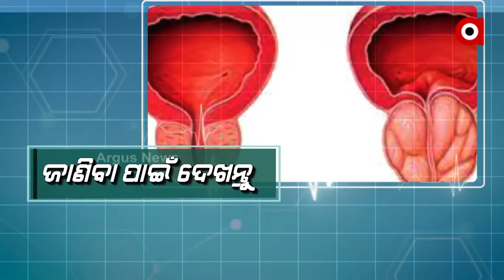ଅର୍ଗସ ପ୍ରେସକ୍ରିପସନ୍: ପ୍ରୋଷ୍ଟେଟ୍ ଓ ଇନଫେକ୍ସନ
ଏଥର ଅର୍ଗସ ପ୍ରେସକ୍ରିପସନ୍ ରେ ଦେଖନ୍ତୁ
ପ୍ରୋଷ୍ଟେଟ୍ ଓ ଇନଫେକ୍ସନ ବିଷୟରେ Dr. Debadarshi Rath ଙ୍କ ସହ...।
ଶନିବାର ଅପରାହ୍ନ ୩ଟା ୩୦ରେ...।